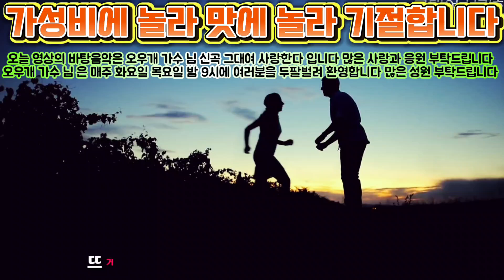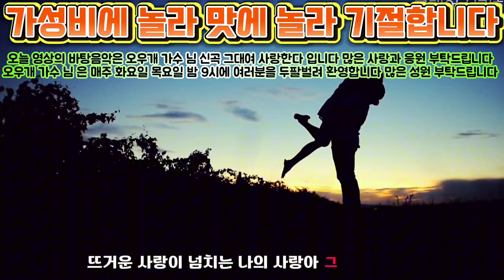가성비에 놀라 맛에 놀라 기절합니다